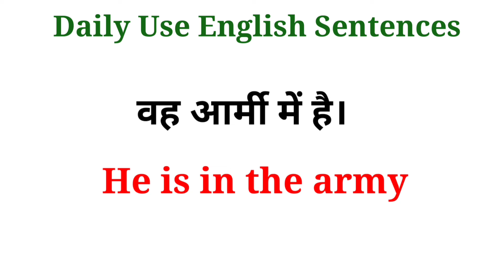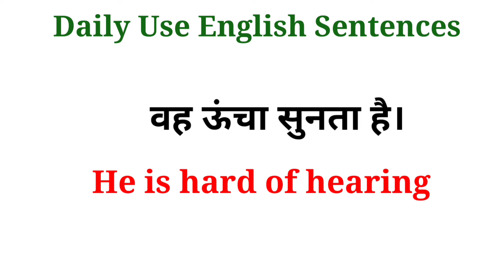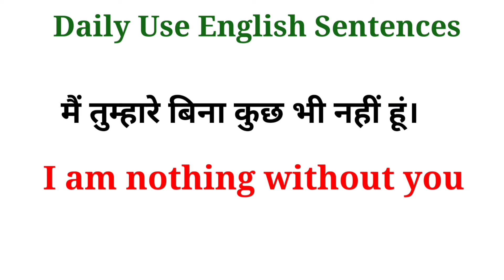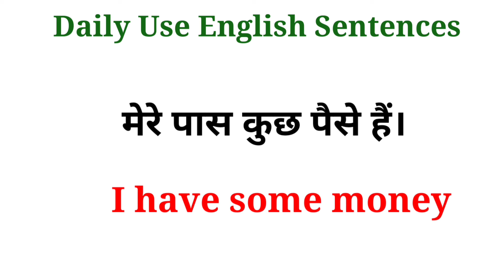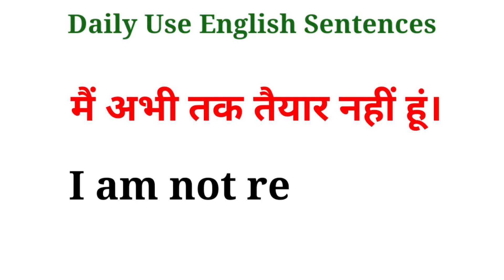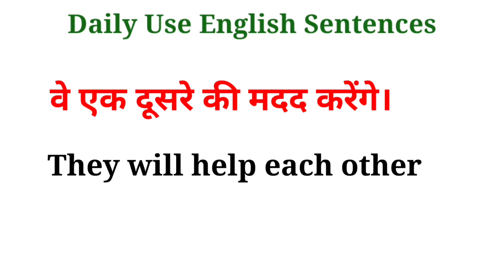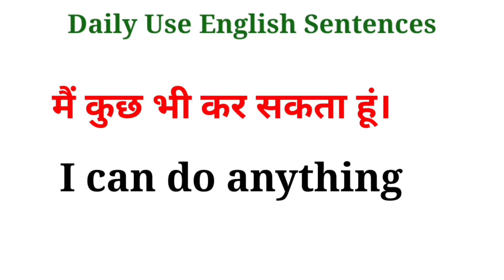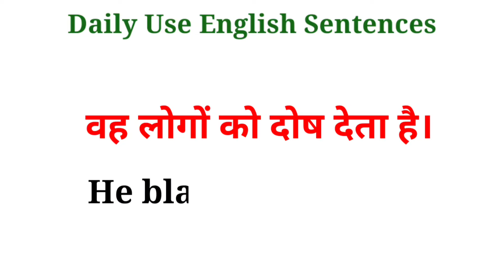रोज़ बोले जाने वाले अंग्रेज़ी वाक्य|Daily Use English Sentences|english speaking practice